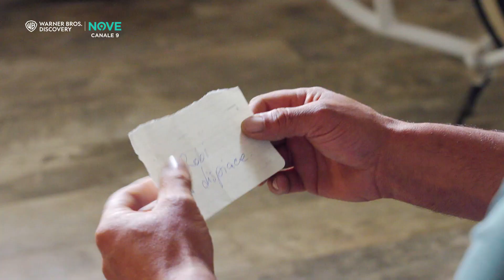Tutto il meglio di Roberto | Il Contadino cerca moglie ultima stagione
Una contadina e quattro contadini single sono pronti a mettersi in gioco per trovare l'amore, a guidarli il nostro Gabriele Corsi!

NON PERDERTI i nuovi episodi di Il Contadino cerca moglie ogni lunedì alle 21:25 sul NOVE